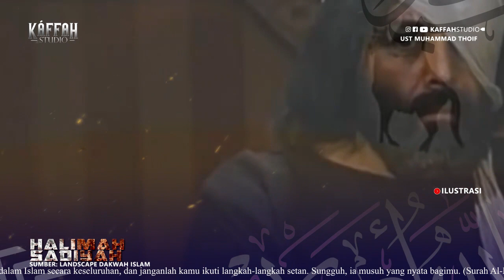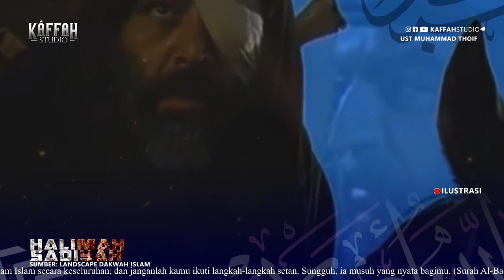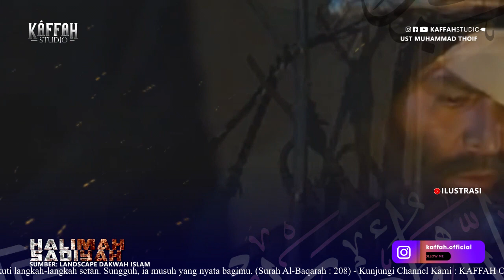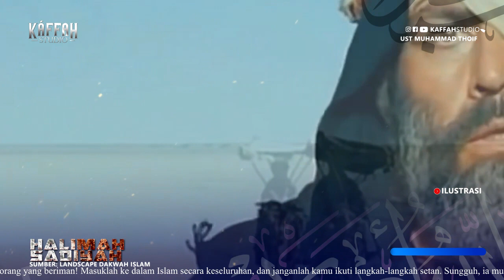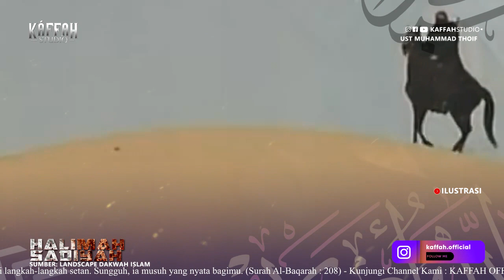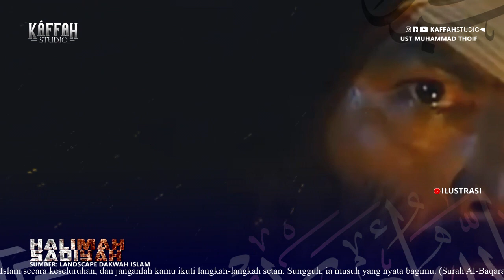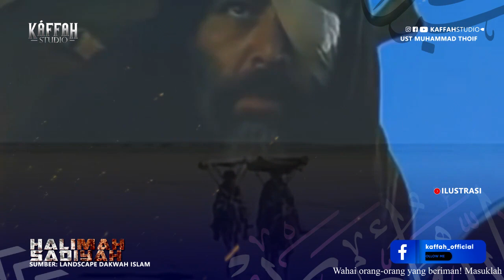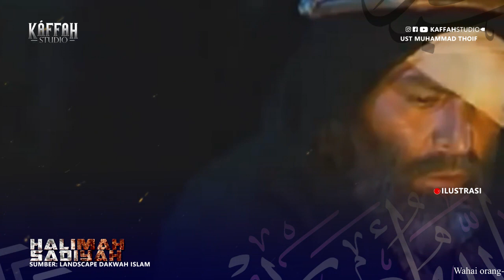Kisah Keajaiban yang Dialami Halimah Sa'diyah Setelah Menyusui Nabi Muhammad SAW Kecil